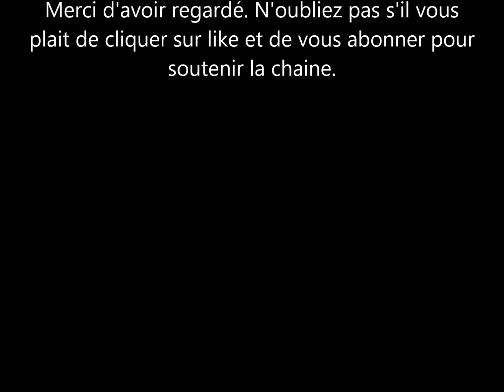Meghan Markle éblouit son monde dans une robe dorée. Le Prince Harry sous le charme et Doria fière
meghan la duchesse de Sussex était superbe dans une robe dorée lors d'un évènement à NYC. elle était accompagnée de son mari le prince harry et de sa maman Doria Ragland. La maman de archie et de lilibet était allée prendre un prix.